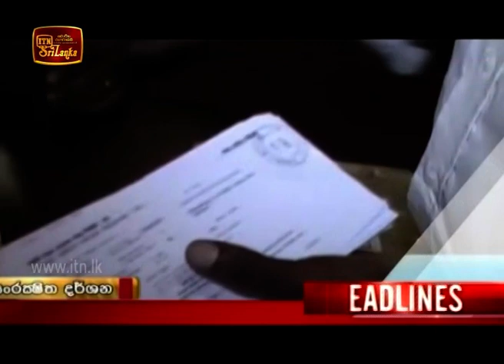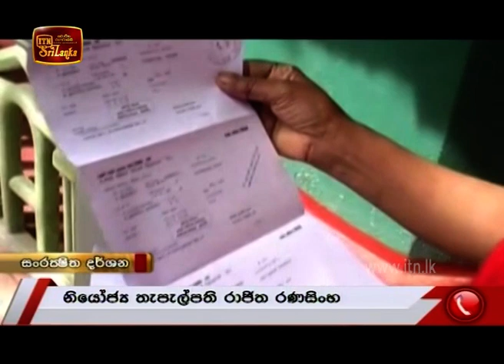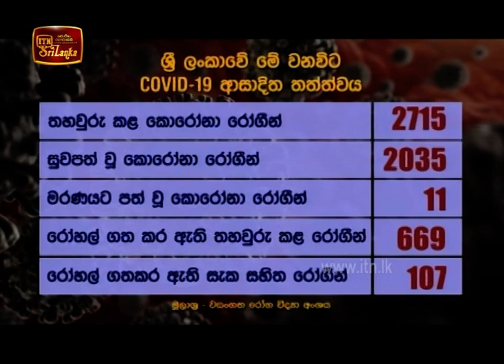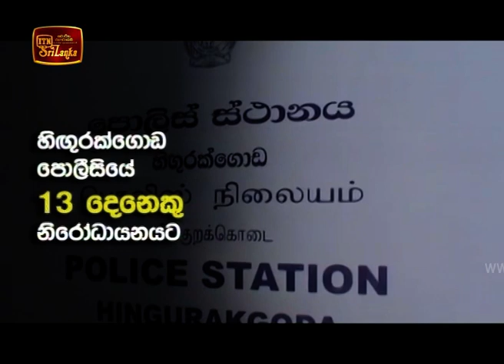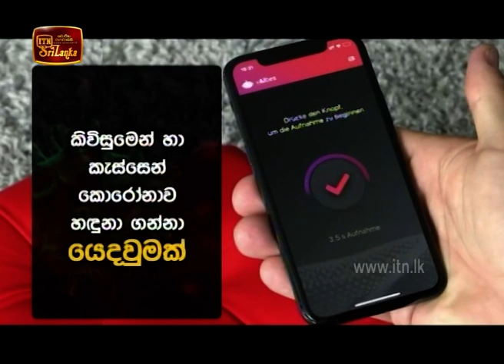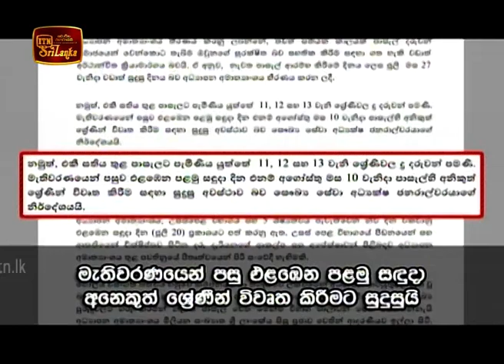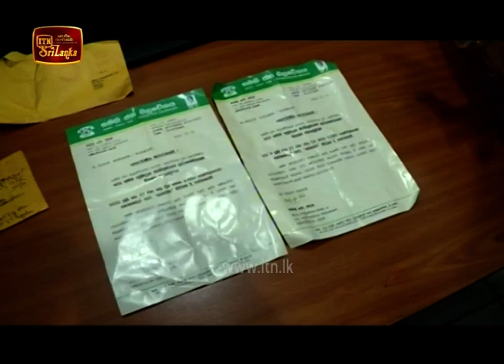ITN News 2020-07-19 | 06.30 PM